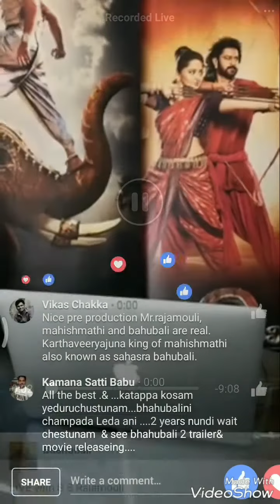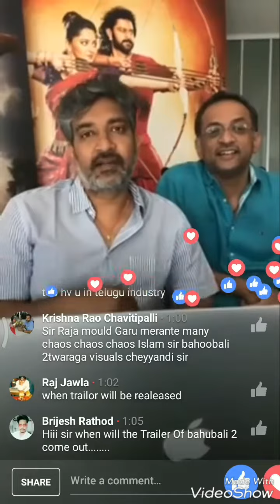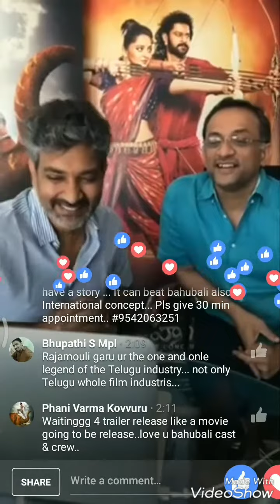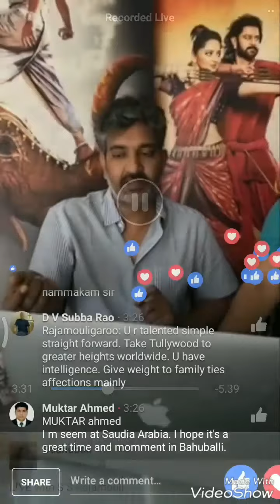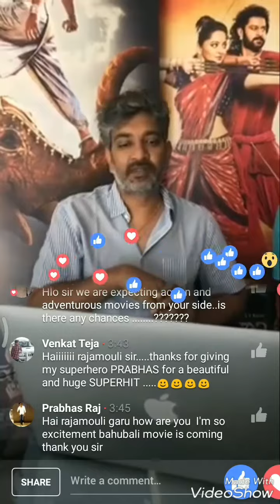Live Concert of SS Rajamouli Garu on BAHUBALI 2 News|| Trailer of Bahubali 2 News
Bahubali 2 Movie update by SS Rajamouli